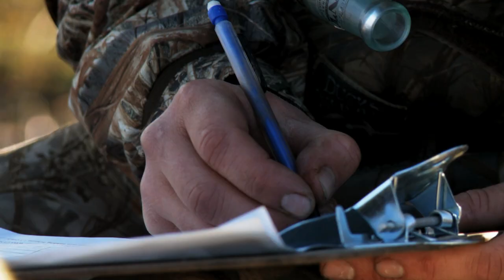North American Model of Wildlife Conservation - Conservation Field Notes with Steven Rinella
The Theodore Roosevelt Conservation Partnership & Bass Pro Shops have teamed up with Steven Rinella, host of the show MeatEater on the Sportsman Channel, to serve you up a weekly helping of conservation

Hunting and fishing in North America, and the management of our wildlife and fisheries, are characterized by a unique and successful system of management called the North American Model of Wildlife Conservation.

Underlying principles behind the North American Model include the ideas that 1) wildlife is owned by the public, 2) wildlife can be killed only for legitimate purposes and 3) the management of our wildlife resources should be accomplished through science-based management.

The model is a concept that distinguishes the U.S. and Canada from many other nations where the opportunities to hunt are restricted to those who have special status, such as land ownership, wealth or other privilege.

I urge anyone who loves MeatEater--or, for that matter, anyone who loves hunting and fishing and eating wild game--to hurry over and check out the first of our Conservation Field Notes videos. We are making these videos in conjunction with the non-profit Theodore Roosevelt Conservation Partnership, which received vital sponsorship backing from Bass Pro Shops. The reason that the MeatEater team chose to work with TRCP is summed up nicely by that organization's rallying cry: Guaranteeing You a Place to Hunt and Fish. We love them for it, and because they wage a nonstop battle for wild lands conservation, day-in and day-out. What's more, they're not afraid to take unpopular stances when they know it's the right thing to do for hunters and anglers. The aim of these Conservation Field Notes is simple: to alert you about specific issues that are imminent threats to our hunting and fishing lands, and to tell you how to join in the battle. So please, get your little butts over You owe it to yourself and to your kids. --Steven Rinella